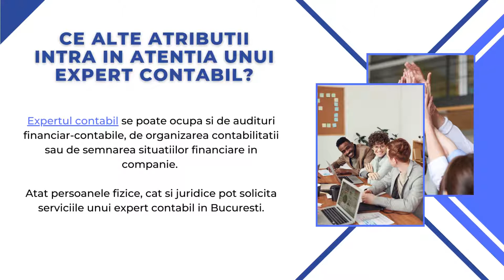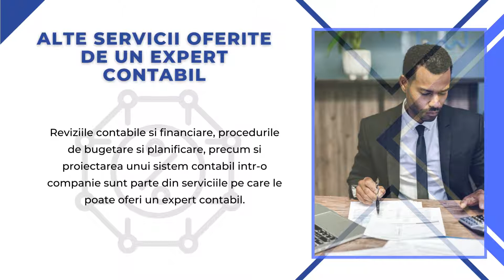Expert contabil in Bucuresti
Cei care doresc sa externalizeze contabilitatea in companie pot apela la serviciile oferite de expertul nostru contabil in Bucuresti. Gasiti aici informatiile care va intereseaza, inclusiv contactul nostru

1. Expert contabil in Bucuresti - O prezentare oferita de
2. Atunci cand actionarii decid ca este cazul de revizuire a situatiei financiar-contabile in companie, se apeleaza la serviciile unui expert contabil. Astfel, se verifica registrele si conturile firmei in vederea unei raportari financiare corecte.
3. Un expert contabil se poate ocupa de contabilitatea manageriala, poate face evaluari economico-financiare si poate verifica toate registrele firmei. Acesta este autorizat Corpul Expertilor Contabili si Contabilitor Autorizati din Romania (CECCAR).
4. Printre mijloacele legale de expertiza ale unui contabil se numara si cea judiciara. Acest proces poate fi recomandat in cazul proceselor penale, in faza de instrumentare in cazuri civile si/sau comerciale.
5. Cand este nevoie de expertiza extrajudiciara? - Expertiza extrajudiciara se poate efectua in cazul unor litigii comerciale, daca se alege calea amiabila pentru stingerea conflictului. Aceasta se poate efectua, de catre un expert contabil, in afara unei proceduri reglementate sau a unui proces justitiar.
6. Expertul contabil se poate ocupa si de audituri financiar-contabile, de organizarea contabilitatii sau de semnarea situatiilor financiare in companie. Atat persoanele fizice, cat si juridice pot solicita serviciile unui expert contabil in Bucuresti.
7. Daca aveti nevoie de analize financiare specifice in companie si raportare in detaliu, puteti cere ajutorul unui expert contabil. Se vor respecta reglementarile ce tin de consultanta fiscala si care intra in atentia unui asemenea specialist.
8. Reviziile contabile si financiare, procedurile de bugetare si planificare, precum si proiectarea unui sistem contabil intr-o companie sunt parte din serviciile pe care le poate oferi un expert contabil.
9. Putem oferi solutiile potrivite, in functie de activitatile companiei si nevoile antreprenorilor. Avem o vasta experienta in domeniul financiar-contabil si suntem acreditati la institutiile relevante in Romania.
10. Multumim pentru vizionare!  Mai multe detalii gasiti aici